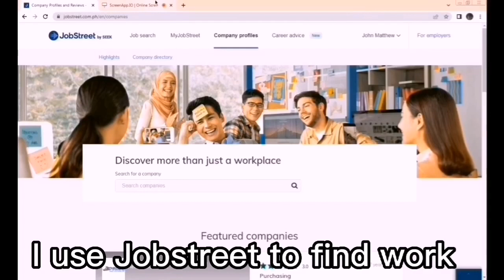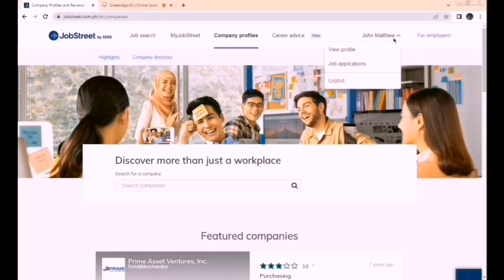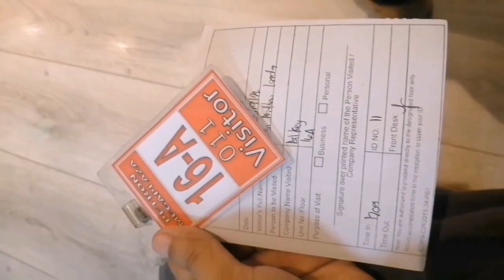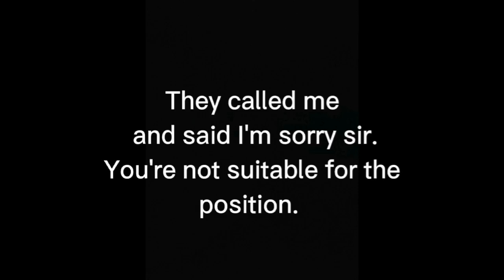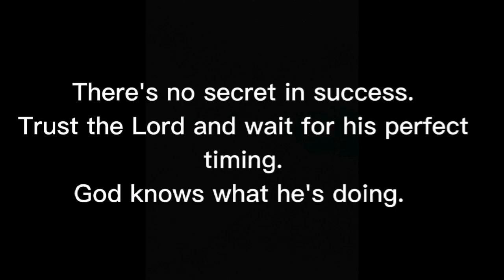What's next after passing the CELE? | JOB APPLICATION JOURNEY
Sharing with you my application journey after passing the May 2022 Civil Engineering Licensure Examination.

Hope you guys could bear and stay with me until the end of this video.

Glory is all His!